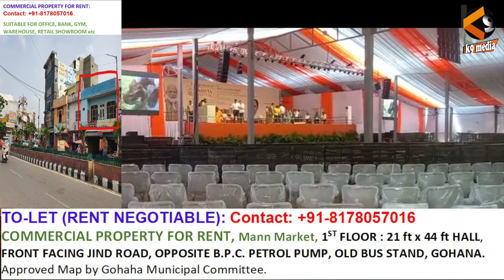प्रधानमंत्री मोदी पहुंचेंगे फरीदाबाद, छावनी में तब्दील हुआ फरीदाबाद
प्रधानमंत्री सेक्टर 88 के अमृता हॉस्पिटल का उद्घाटन करने के लिए पहुंच रहे हैं ।